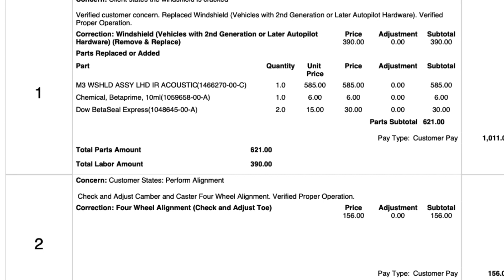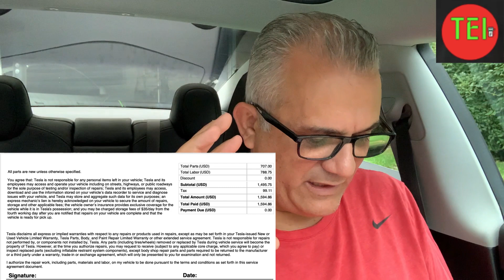Tesla "NO Maintenance" Myth Shattered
Tesla "NO Maintenance" Myth Shattered, long wait time, no parts available, great service staff